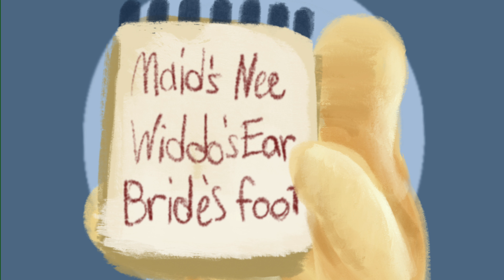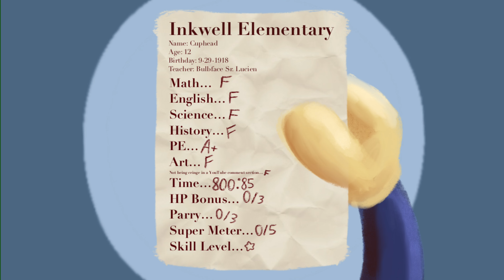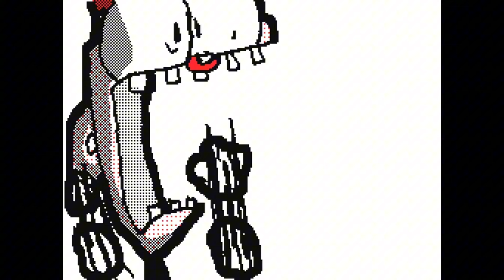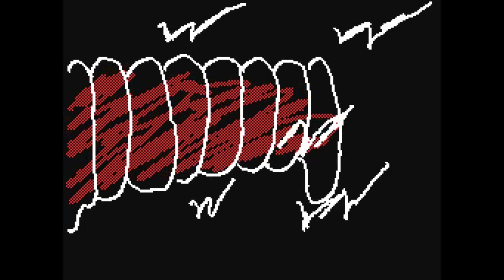CupToons - Ep 2: Nurse Cuphead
Mugman is feeling unwell, so Cuphead insists on taking care of him.

Cuphead and The Cuphead Show are both owned by Studio MDHR and Netflix. CupToons is created by Penny

cuphead cupheadshow mugman flipnotestudio cuphead show season 4 netflixcuphead show season episodepart 1inkwell isleinkwell isle 1inkwell isle 2inkwell isle 3inkwell isle 4inkwell hellwerner wermansally stageplaydramatic fanaticmoonshine mobbootlegger boogieesther winchesterhigh noon hoopladoggone dogfightthe howling acesmortimer freezesnow cult scufflegnome way outglumstone the giant
Cuphead cala mariaCupheadshowSeason5
renew the cuphead show